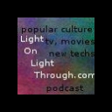Interview with Rich Sommer - Mad Men's Harry Crane!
Welcome to Light On Light Through Episode 48, an Interview with Rich Sommer, who plays Harry Crane on AMC's Mad Men. Among the highlights - the "joys" of wearing real 1960s clothing ... what are they really smoking on the show? ... what does Rich think happened with Harry between episodes 12 and 13 of the show? ... how does Rich explain Harry's uncanny resemblance to Isaac Asimov  ... how does Rich account for the rare anachronism on the show ... and much more in this exclusive interview, conducted just two days ago ...We had a grand time in this interview! If you love the show, you'll want to listen to every minute of this ... If you don't know the show, you'll want to watch every minute of it after listening to this interview.

You'll find the complete run of my Light On Light Through podcasts